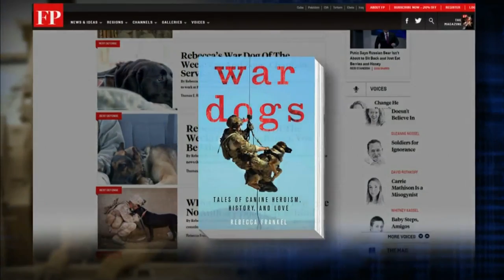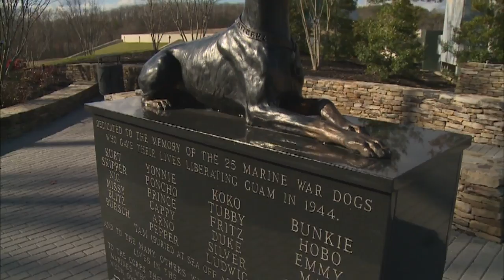Soldiers find special bond with dogs trained for war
Some 2,500 dogs have accompanied American warriors on patrol and in close combat in Iraq and Afghanistan. Tasks like bomb detection and protection demand dedication to their human handlers, with whom they often form a special bond in the face of danger. Margaret Warner talks to Rebecca Frankel, author of  "War Dogs: Tales of Canine Heroism, History and Love."